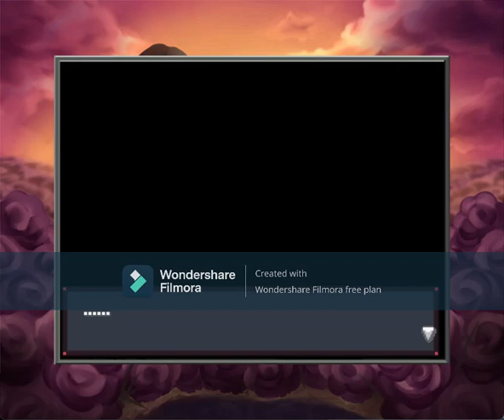Pokemon Desolation Gameplay # 37 A Glimpse of Lillith's Past and a Rematch with Hardy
Link for the game if you want to play it yourself.